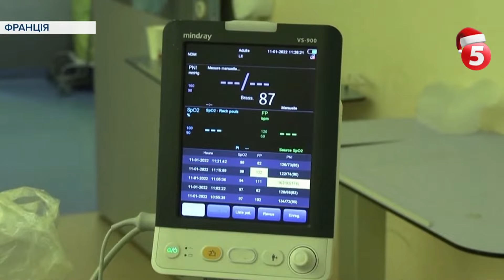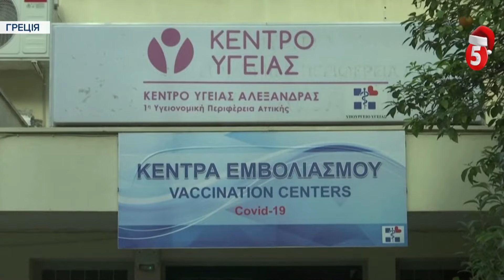Обов’язкова вакцинація, штрафи… Як світ рятується від нового штаму "Омікрон"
Ростуть рекорди "Омікрону" - і росте відповідальність за недостатній захист від COVID-19. Так, Австрія запроваджує обов’язкові щеплення. А Греція штрафує за відсутність вакцинації у старших 60 років. Там, де достатня імунізація, навіть при вражаючих добових показниках, можна уникнути спалаху смертності, доводять лікарі. Детальніше розповість Нонна Стефанова.